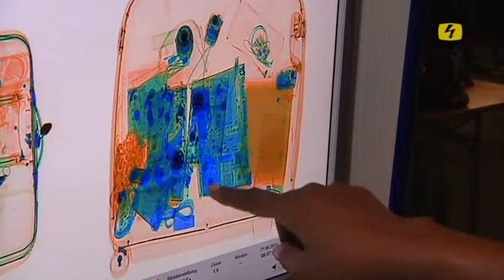Afrikanische Zöllner im Workshop am Flughafen Zürich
Wilde Tiere oder Elfenbein werden tonnenweise geschmuggelt. Mit einem Workshop will die Weltzollorganisation deshalb die Zollfachleute aus den Herkunftsländern der Wilderer-Ware sensibilisieren. Wie das geht, zeigt dieser Beitrag! (TOP NEWS 21. Juni 2012)